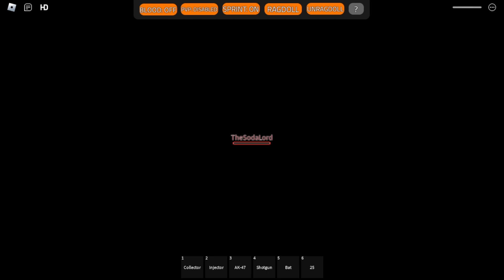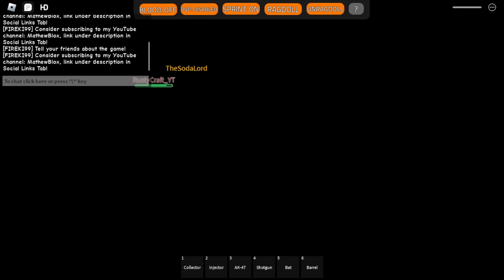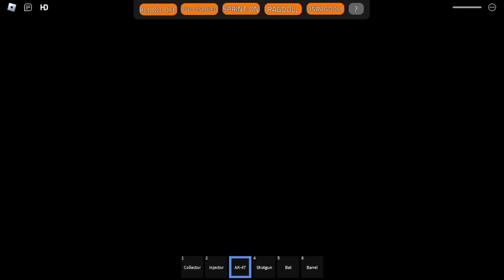VIRUS EXPIEREMENTS GONE BAD! | Roblox: The OOFY Adventure (PART 1)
Funny Chaos happens when we test with RO-BOTS!
Da Trio is back again with someone real special as well, join us for part one in RO-BOTS where we test out viruses that can lead to all out chaos and containment breaches!

sub plz
Find me in these other places as well!: